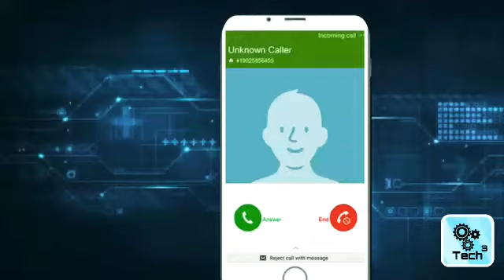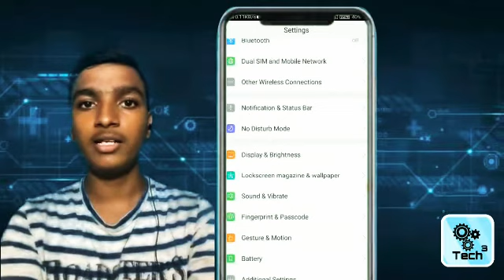how to fix the ringtone problem in Android mobile / unknown number / tech cube / .......